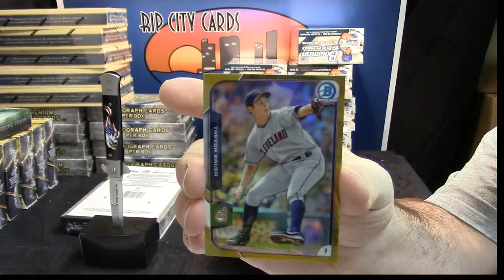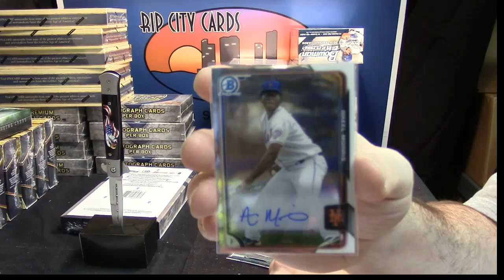2015 Bowman Hobby rip 2